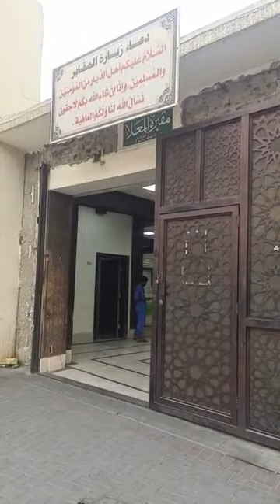জান্নাতুল মোয়াল্লা কবরস্থান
মক্কায় অবস্থিত জান্নাতুল মোয়াল্লাহ কবরস্থান -যেখানে রয়েছে উম্মুল মুমিনিন খাদিজা রাঃ এর কবর -মুফতি মাহফুজুর রহমান-mufti mahfujur Rahman-Quran Sunnah foundation

কোন কোন সময় নফল নামাজ পড়া যাবে না ?-মুফতি মাহফুজুর রহমান-Mufti mahfujur rahman-Quran sunnah foundation

🏐 আসসালামু আলাইকুম!
🎉🎉 কুরআন ফাউন্ডেশন চ্যানেলের পক্ষ থেকে সকলকে জানাই আন্তরিক শুভেচ্ছা ও অভিনন্দন!

🧶🧶 প্রিয় ভাই ও বন্ধুগণ!
আমরা এই চ্যানেলে এমনকিছু ভিডিও প্রতিনিয়ত আপলোড দেওয়ার চেষ্টা করে থাকি, যা প্রতিটি ঈমানদার এবং ধর্মপ্রাণ মুসলিমদের আত্মার খোরাক হবে ইনশাআল্লাহ! প্রত্যেকেই এই পবিত্র এবং সৎ উদ্যেশ্যকে সর্বোচ্চ সাপোর্ট দিয়ে নেক কাজে অংশীদার হবেন বলে আমরা আশাবাদী!

🏅🏅আলোচনায়ঃ-
মুফতি মাহফুজুর রহমান দা.বা.
🏅🏅প্রিন্সিপালঃ-
আল-জামিয়াতুল ইসলামিয়া কাসেমুল উলুম মাদরাসা